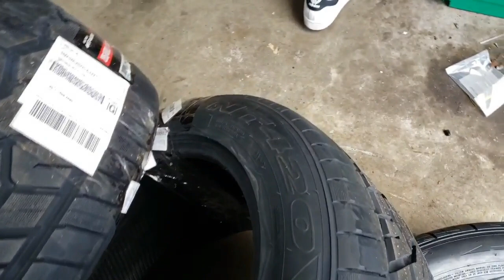Durango RT gets SRT wheels and NITTO tires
Here is a quick video of my new Jeep SRT wheels 20x10 with NITTO 420v 295/45. It totally changed how the Durango RT handles, for the better!